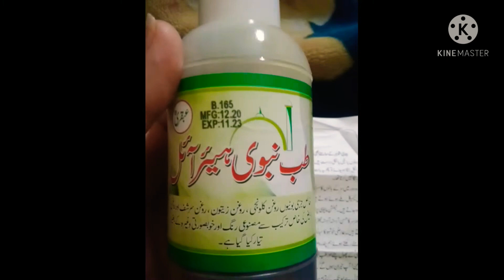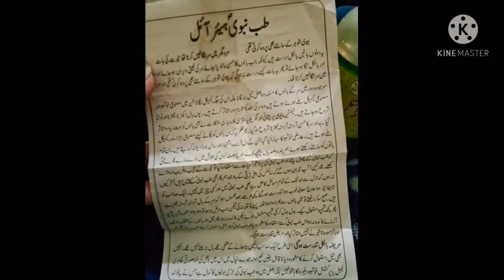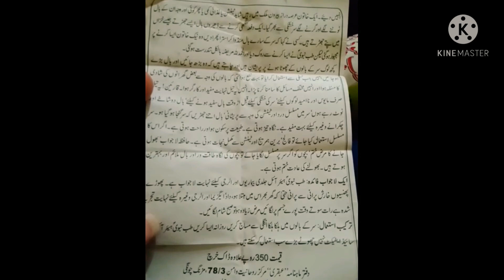عبقری طب نبوی ہیئر آئل